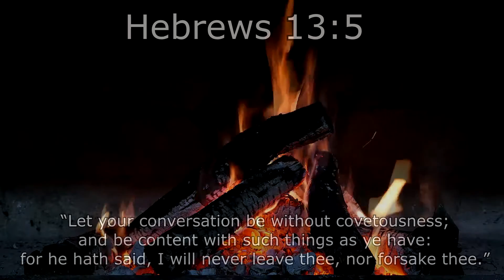The Arbiter! | Halo Master Chief Collection (Halo 2) - Part 13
Since Halo Infinite is going to be coming out this year,
I decided to play Halo 2, Halo 3, Halo 3 Odst,
Halo Reach, and Halo 4 before it comes out!

Hope you all will enjoy this journey as much ( if not more ) than I will,

If you want to find me on any other social media, here's my: